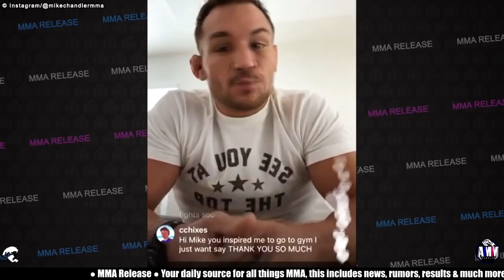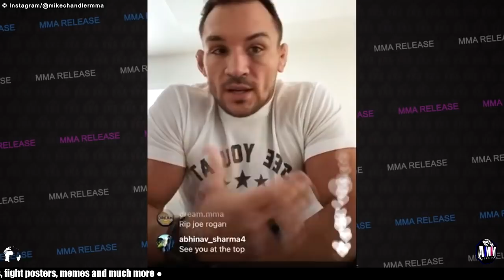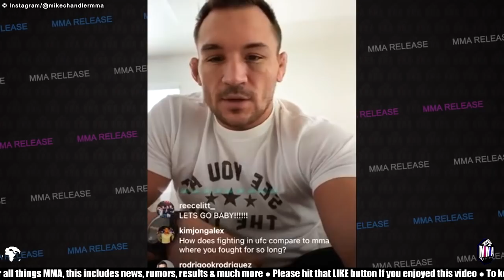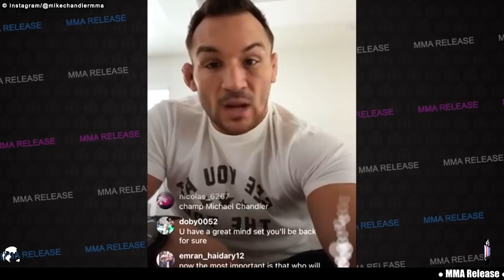Michael Chandler gives a FULL BREAKDOWN of loss to Charles Oliveira + reacts to the guillotine attem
Michael Chandler gives a FULL BREAKDOWN of loss to Charles Oliveira + reacts to the guillotine attempt at UFC 262

MMA Release

🧾 MMA News:

0:00 - Michael Chandler breaks down his loss to Charles Oliveira
3:11 - Michael Bisping in a recent interview with Kevin Iole gives his thoughts on the rematch between Israel Adesanya vs Marin Vettori
5:59 - Jon Jones gets a haircut
6:11 - Donald Cerrone goes to the mud park
6:38 - Ray Longo in a recent interview with Jon Anik gives his thoughts on Jiri Prochazka's win over Dominick Reyes